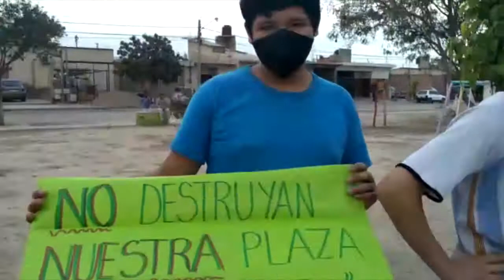DENUNCIAN QUE EN LA GESTION DE FICOSECO ENTREGARONEL UNICO ESPACIO VERDE DEL BARRIO CULTURAL